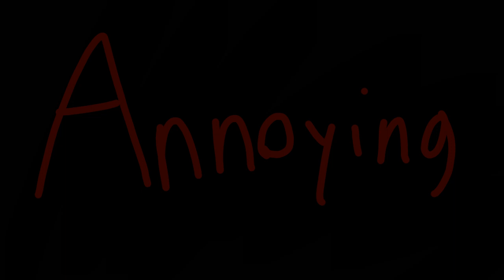Drown Meme (vent)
i am drowning in my emotions